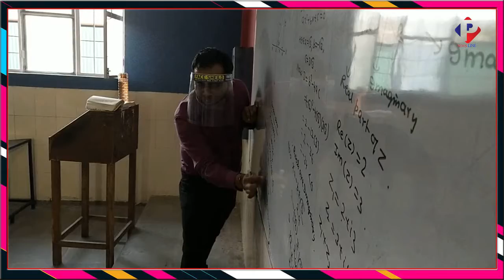हफ्ते दा लेखा-जोखा.08.Aug.2021